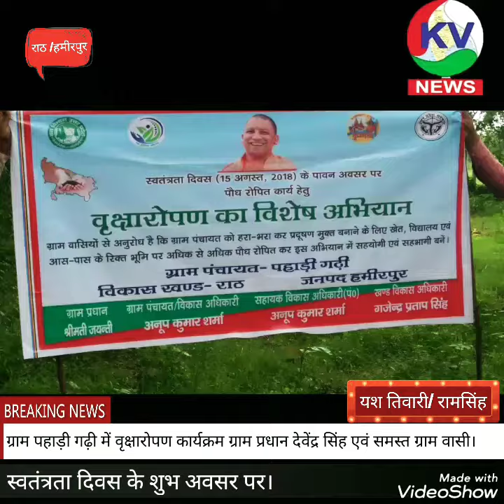ग्राम प्रधानों ने किया वृक्षारोपण कार्यक्रम।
स्वतंत्रता दिवस के शुभ अवसर पर ग्राम प्रधानों ने किया वृक्षारोपण एवं समस्त ग्राम वासियो ने इस आयोजन में बढ़ चढ़ कर हिस्सा लिया।
कैथा ग्राम प्रधान वीर सिंह बाबा।
पहाड़ी गढ़ी ग्रामप्रधान जयंती देवी /देवेंद्र सिंह।
सैदपुर ग्राम प्रधान रेखा देवी / बबलू।।